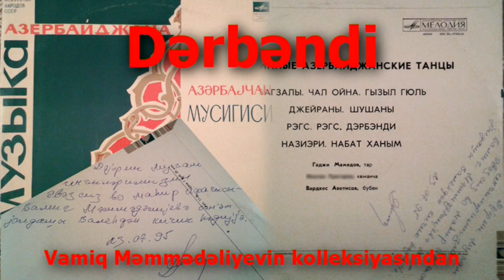Dərbəndi - Qədim Azərbaycan rəqsi